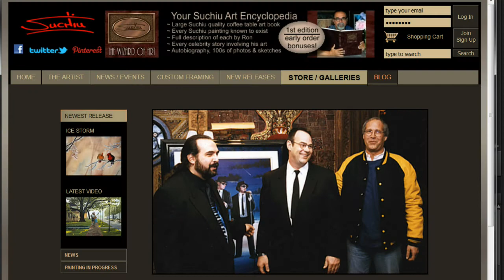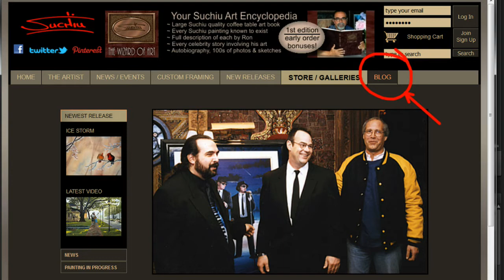"Canada 150th" Product Video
Internationally renowned artist Ronald Suchiu shares the love he has for his home country by producing an amazing painting and limited edition print sreies for Canada's 150th birthday.

This painting is like an Easter egg hunt on steroids!  There are over 150 totally Canadian clues and objects that can be found hidden through out this vibrant piece of art.

Bravo Suchiu and bravo Canada!  Happy 150th!